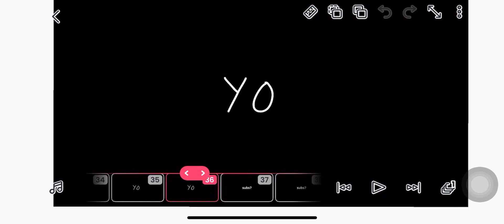Me vs @dollsfordollies (can’t tag i think)